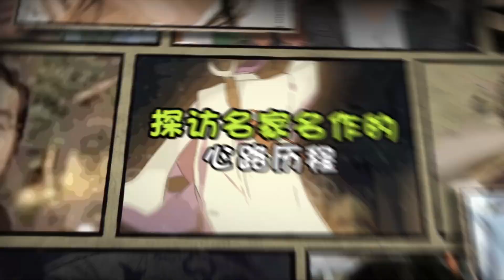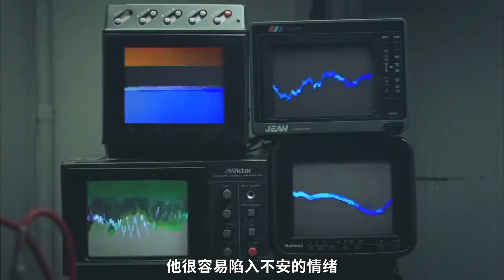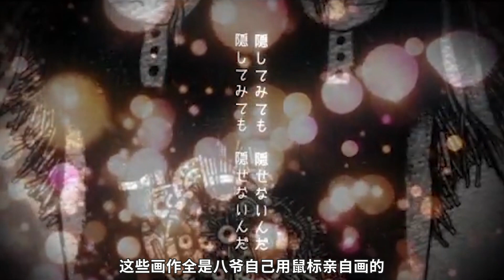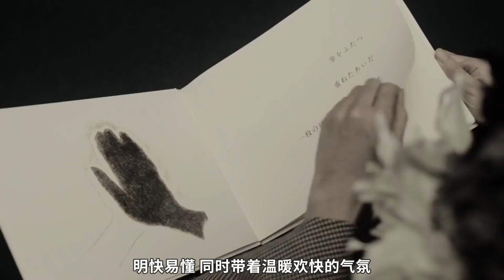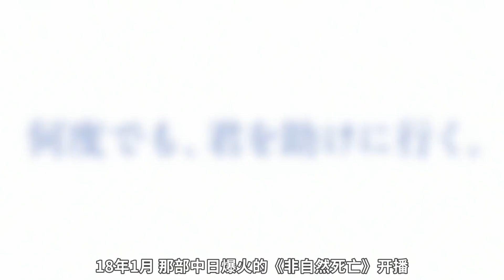从小众到登上红白，米津玄师的传奇历程【ACG异闻录49】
这档栏目差点也要“休刊”了...